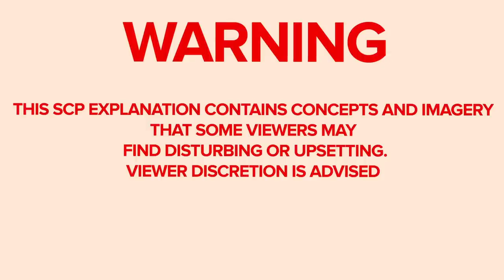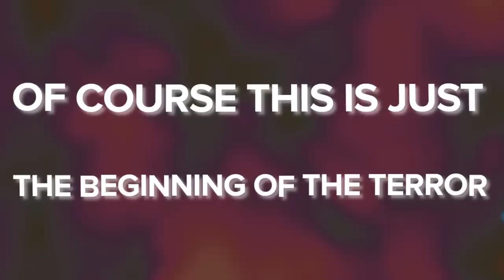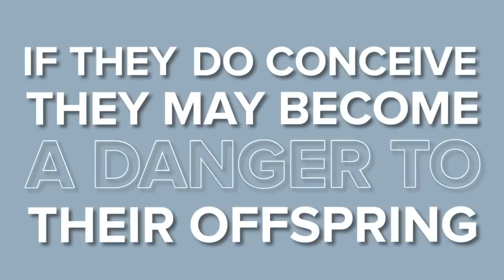SCP-2852 Sadistic Madman Party Crasher | Cousin Johnny (SCP Animation)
SCP-2852 is a Keter Class anomaly also known as Cousin Johnny.

SCP-2852 are entities that have appearance of a middle-aged white male and are genetically identical to humans. SCP-2852 instances appear at various Catholic and Anglican religious functions where they are treated as being an established member of the family. Each family gathering that SCP 2852 attends result in different behavior from the subject and different effects but all all extremely violent and disturbing. When questioned after an event, all affected individuals report a feeling of fondness toward SCP2852, regardless of its actions during an event.

SCP-2852 - Cousin Johnny (SCP Animation) is based on "SCP-2852" by kinchtheknifeblade